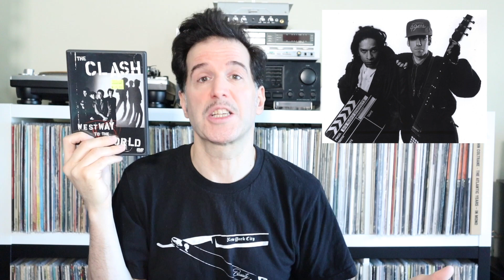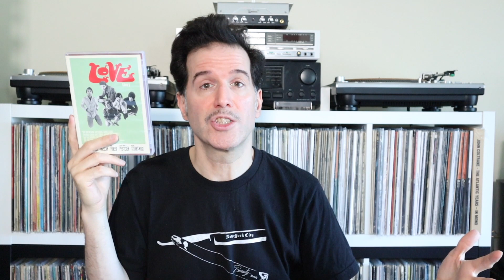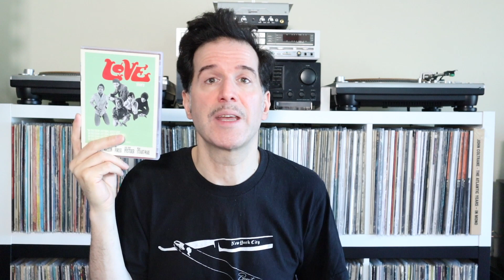Music Docs: Pop Culture Graveyard Ep 66 | Underrated Music Documentaries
Music Docs! We all love them! And there are so many, it can be hard to find good ones. That's why I put together this video of underrated music docs. Hopefully I can turn you on to some music documentaries you haven't seen yet...

Love Story: The story of Arthur Lee & Love

You Think You Really Know Me: The Gary Wilson Story

In case you're not sure whether The Gary Wilson doc is your thing or not, here's a link to Gary's legendary album You Think You Really Know Me. (I especially love the songs 6.4 = Make Out, You Were Too Good To Be True and, of course, Chromium B*tch.) Enjoy:

Here's a link to the full-length documentary, The Filth and the Fury, A Sex Pistols Film:

Here is a link to the Slow Century Disc Two contents, featuring a slew of live concert footage:

Here's a link to the full version of We Jam Econo, The Story of the Minutemen:

Here's a link to Part 1 of Sublime: Stories, Tales, Lies & Exaggerations. It is Part 1 of 13 total parts comprising the entire documentary:

00:00 Intro
00:34 The Clash
03:12 Alice Cooper
05:43 Murder City Devils
08:13 Love
09:43 David Bowie
10:57 The Ramones
12:22 Jandek
13:37 Gary Wilson
14:57 The Sex Pistols
16:12 Pavement
16:38 Turbonegro
17:39 The Minutemen
18:33 Mission of Burma
19:19 Sublime
20:22 Outro